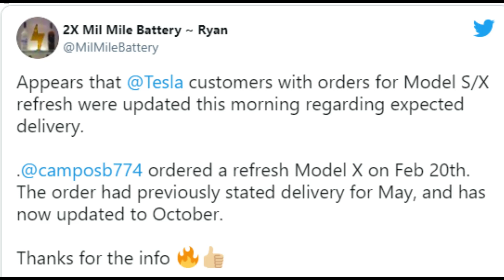NEW Cybertruck TEASER, FSD ABUSE creates more FUD, GIGA BERLIN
Welcome back to Teslanews, today we cover the new Cybertruck Teaser and look at the Cybertruck driving around the giga austin site. Also we look in the FSD abuse and how this creates even more FUD. The Giga Berlin and its timeline as well as the Virtual Power Plant in Australia.

Cheers Marian